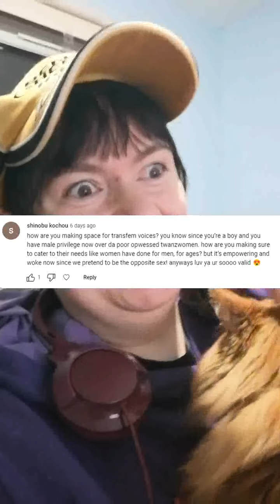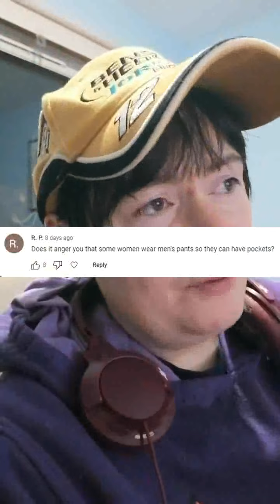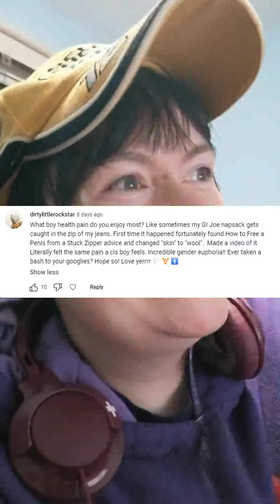Day 40 of Boyhood - Q&A (and all the rest of the alphabet)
Thanks for all your questions! It's not true that BoysLikeUs don't like being asked questions. As long as we start from the premise that everything I say is 100% true and factual and correct, we'll be grand. And I love to talk about myself!